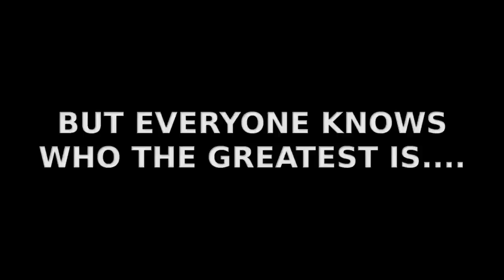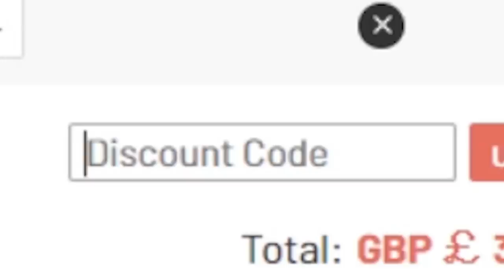DIVOCK ORIGI - THE GREATEST PLAYER OF ALL TIME....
87 SHOWDOWN DIVOCK ORIGI PLAYER REVIEW FIFA 22 (ORIGI BEST GOALS/MOMENTS)